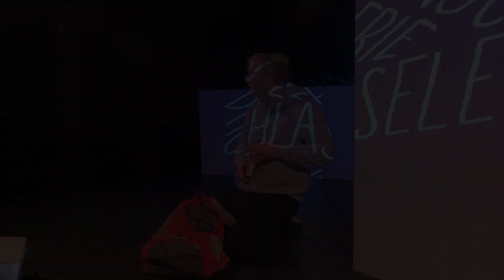theaterKIEL*| Als mein Vater ein Busch wurde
Besetzung:
Szenische Einrichtung: Jennifer Skriwan
Spiel und Konzept: Lasse Wagner
Teaser: Patricia Windhab

Bevor Todas Vater ein Busch wurde, war er Konditor. Er machte die schönsten Torten! Aber dann beginnt in dem Land, in dem Toda wohnt, ein Krieg, und Todas Vater muss weg, um "die einen gegen die anderen" zu verteidigen. Zum Glück hat er ein Buch, in dem erklärt wird, wie man sich tarnen kann, als Busch zum Beispiel. Toda bleibt bei ihrer Oma, bis der Krieg auch zu ihnen kommt und es zu gefährlich für ein Kind wird. Jetzt soll Toda über die Grenze fliehen, nach "woanders", wo ihre Mutter wohnt. Der Weg nach woanders ist weit und steckt voller Gefahren und Abenteuer. Doch Toda gibt nicht auf!